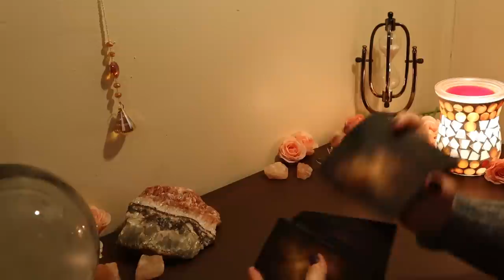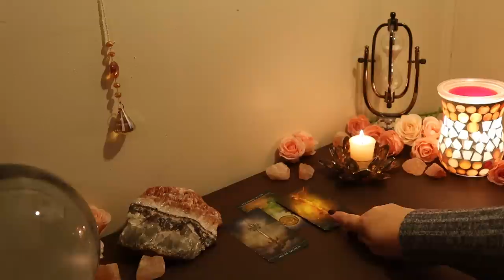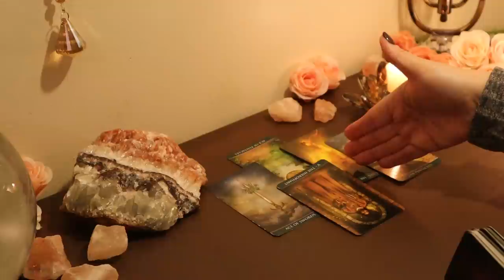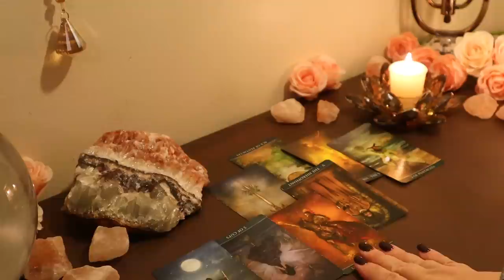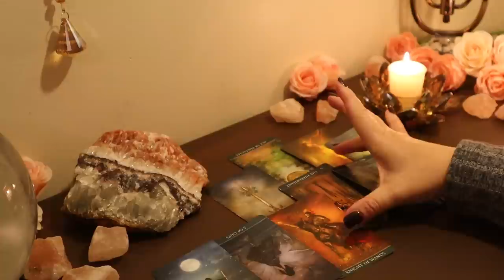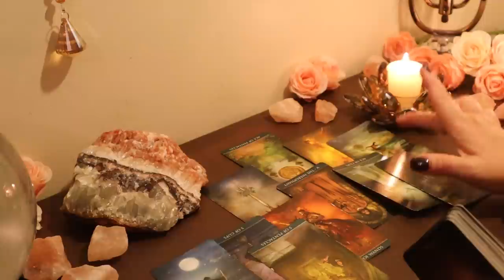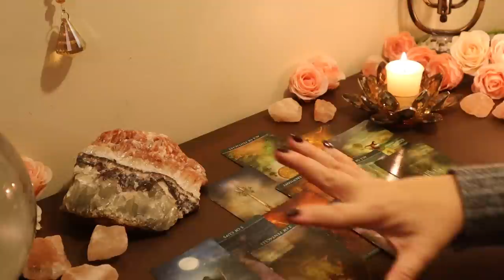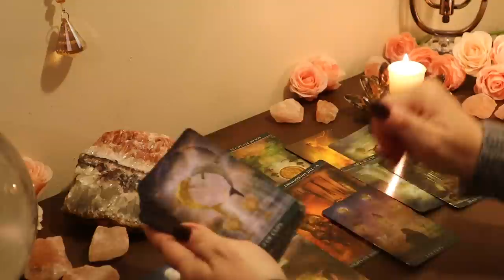Gemini....(555) Life is About to Change (Suddenly)...Gemini Tarot Reading April 2020